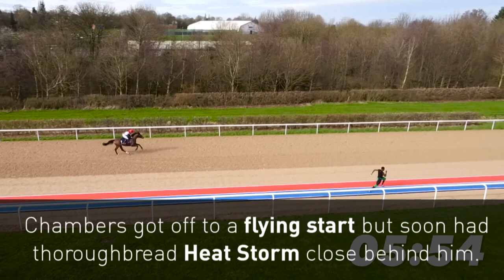Can an athlete beat a racehorse over 100m?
Former Team GB sprinter Dwain Chambers takes on a new opponent - a racehorse! . Report by Hettie Maylam.